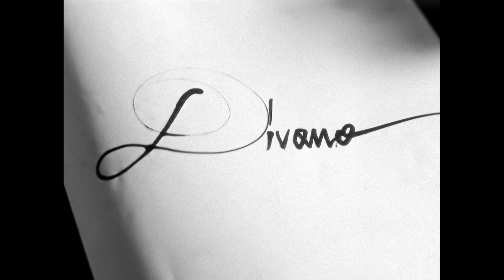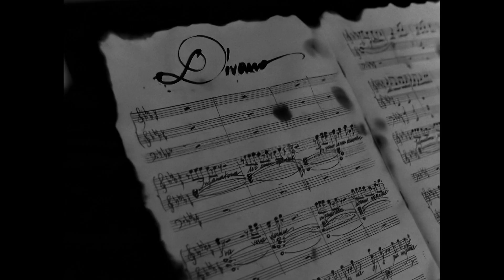ERA - Divano (Official Video), Full HD (Digitally Remastered and Upscaled)